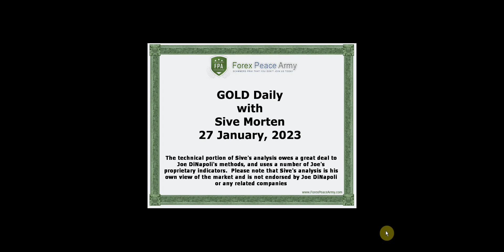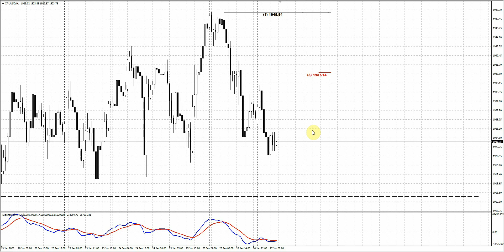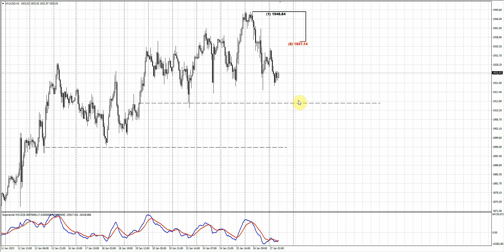ForexPeaceArmy| Sive Morten Daily Gold 01.27.23